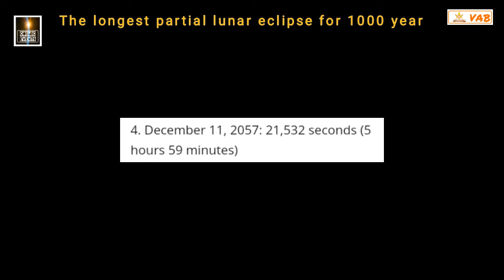Longest lunar eclipse 2021 l November 18 and 19 of 2021 l Lunar eclipse of the century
Longest lunar eclipse 2021
November 18 and 19 of 2021
Lunar eclipse of the century

A great celestial event taking place on the night of November 18 and 19 of 2021.

The November 2021 partial lunar eclipse is longer than many total lunar eclipses.

The overall duration of the lunar eclipse will be 21,693 second or equal to 6 hour and 2 minutes.

So don't miss lifetime astronomical event of November 2021.